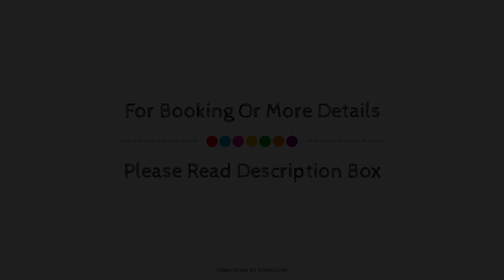Hotel Louisbourg, Quebec City (QC), Canada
About Property:
Hotel Louisbourg is a popular choice amongst travelers in Quebec City (QC), whether exploring or just passing through. Featuring a satisfying list of amenities, guests will find their stay at the property a comfortable one. To be found at the property are free Wi-Fi in all rooms, 24-hour front desk, luggage storage, valet parking, family room. Each guestroom is elegantly furnished and equipped with handy amenities. The property offers various recreational opportunities. No matter what your reasons are for visiting Quebec City (QC), Hotel Louisbourg will make you feel instantly at home.
Searching For
1. Hotel Louisbourg - Quebec City (QC)
2. Hotel Louisbourg - Quebec City (QC) Virtual Tour
3. Hotel Louisbourg - Quebec City (QC) Rooms
4. Hotel Louisbourg - Quebec City (QC) Amenities
5. Hotel Louisbourg - Quebec City (QC) Videos
6. Hotel Louisbourg - Quebec City (QC) Offers
7. Hotel Louisbourg - Quebec City (QC) Deals
Audio Credit:
Track Title: Blank Slate
Artist: VYEN